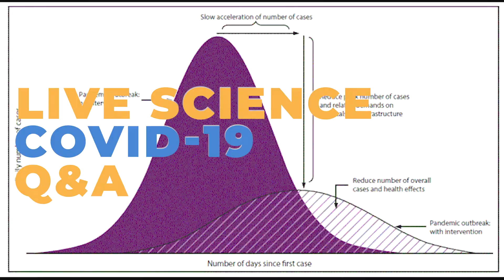Did Protests Cause Coronavirus Spikes?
What have protests taught us about the coronavirus? Health Reporter Nicoletta Lanese talks about early data gathered following recent protests. Read her full article on the new coronavirus developments